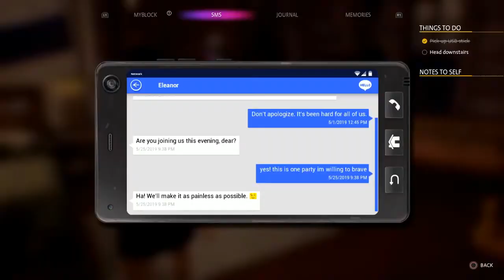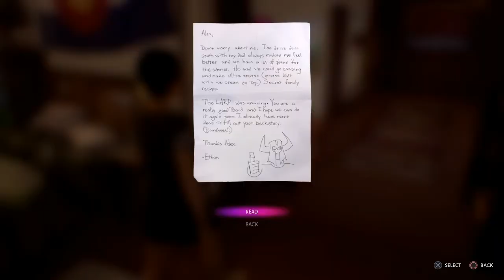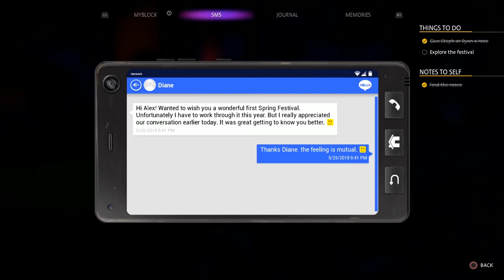Life is Strange: True Colors: Chapter 4: Flicker: Introduction